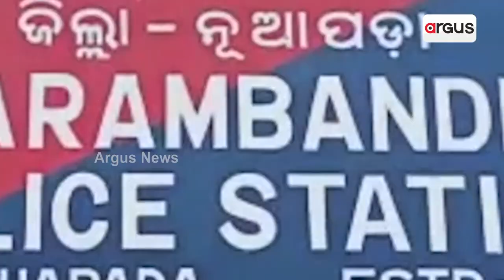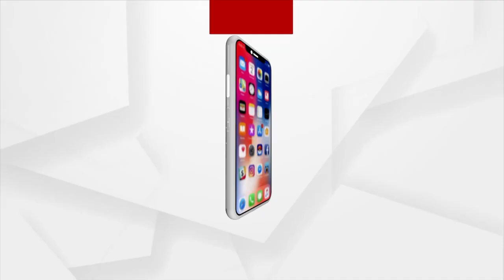Nuapada: No Seats For Local Students At Govt's Higher Secondary School, Parents Stage Protest